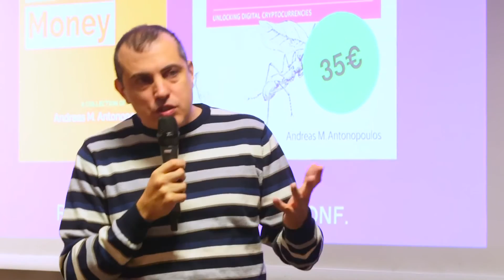"Are Hard Forks Dangerous ?" - Andreas Antonopoulos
We recently saw in Ethereum the hard-fork which was technologically perfect but economically and politically not so perfect. About 10% of the community and hash rate went with a separate coin and now there's two systems with competing interests. Are hard forks in the blockchain world necessary for network evolution ? In this short video, Andreas Antonopoulos presents his view on the problem of hard forks.